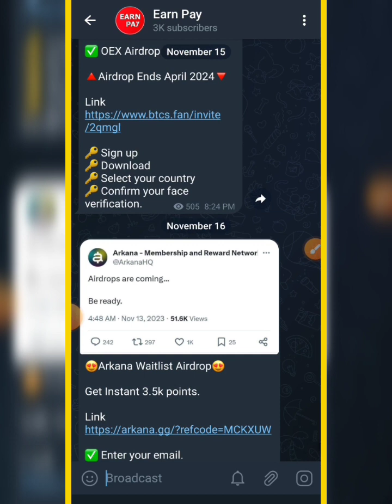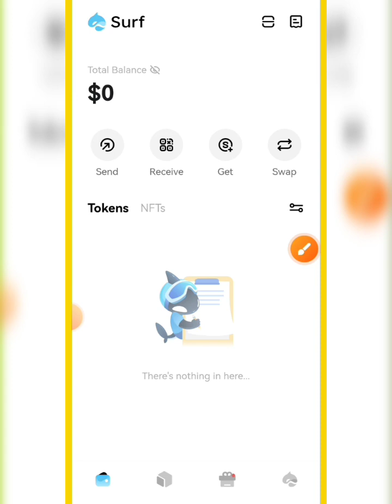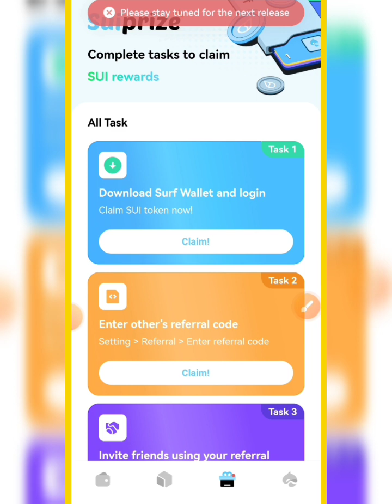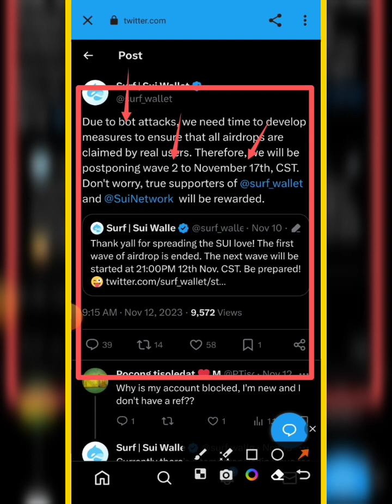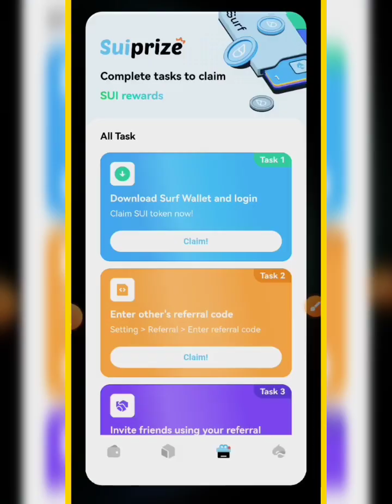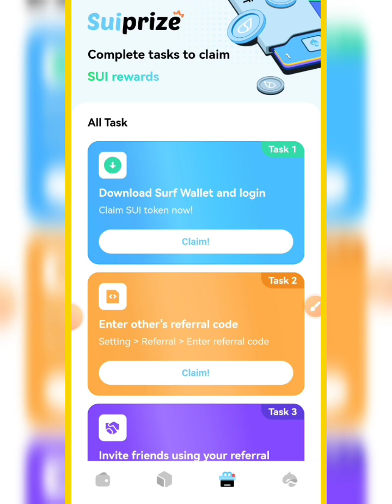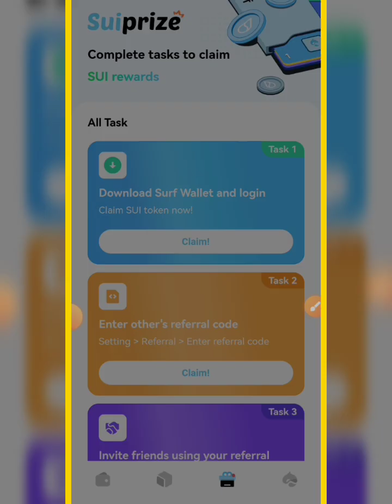Surf Wallet 5 Sui Token instant || Surf Wallet Sui token claim update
💞👉 Earn Pay 👈💞